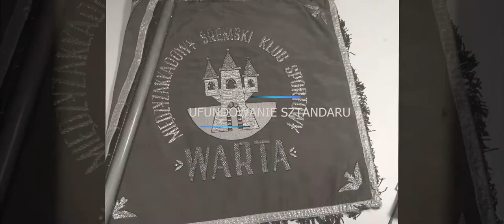100 lat Warty Śrem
Warta dołącza do elitarnego grona klubów o stuletniej historii. Założony 2 lutego 1921 roku klub od 100 lat tworzy pełną pasji, emocji, sukcesów i wyjątkowych chwil historię wpisaną w Miasto Śrem.